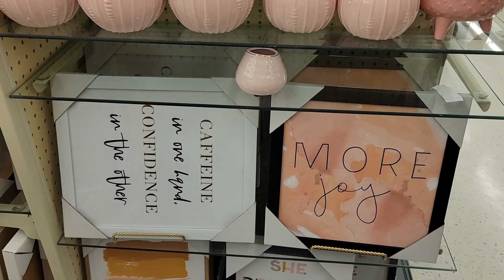Decoraciones bonitas para decorar/Tour por Hobby Lobby.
Dios me les bendiga mi gente bella como estan feliz y bendecida tarde para todas ustedes,hoy les quiero compartir estas decoraciones bonitas para decorar sus hogares asi que les comparto este Tour por Hobby Lobby y veran las bellezas que hay para estar decorarndo y sobre todo que estan en oferta.